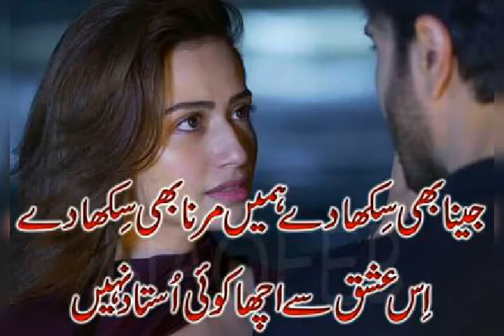Romnce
Love romence sad